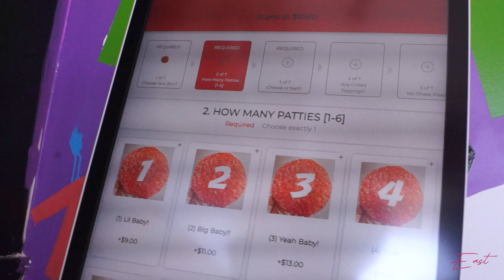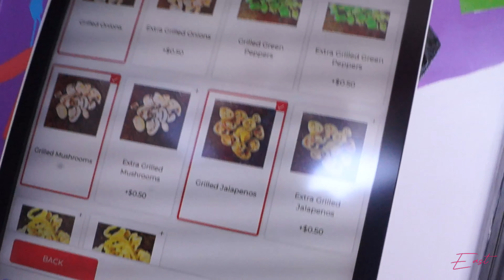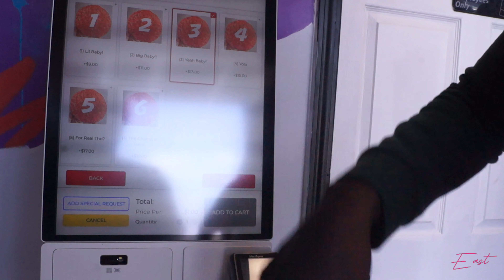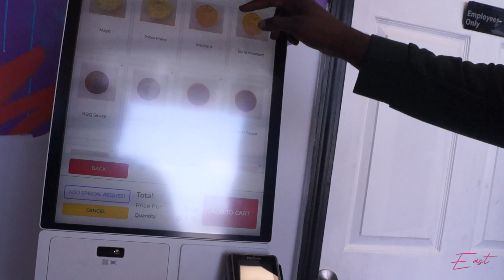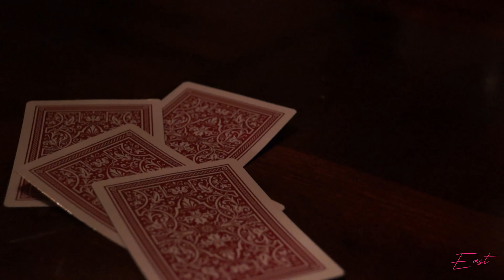LABOR DAY WEEKEND VLOG | ATLANTA, GA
hey y'all! welcome to a weekend in my life :) come with me to Atlanta, GA for Labor Day Weekend